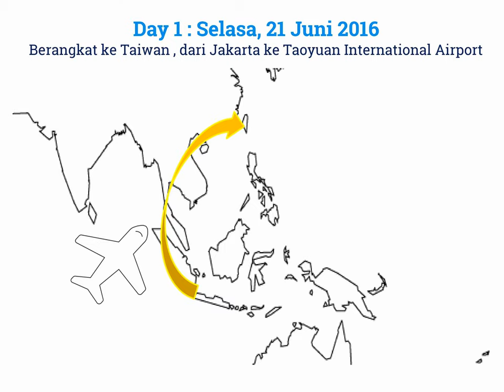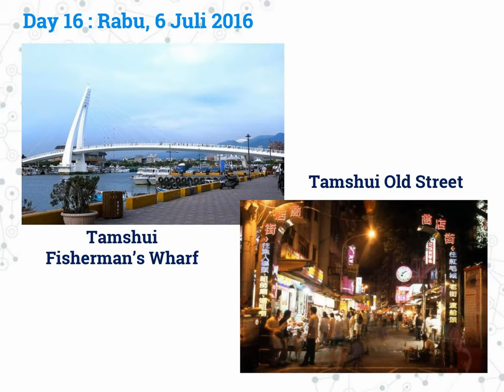University Campus Tour In Taiwan 2016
First time in Indonesia!
Visiting BEST 17th University of Taiwan in 3 Weeks.
Only for IDR 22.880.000,- (ALL IN exclude personal needs)
Enjoy the beauty : "The Heart of Asia"
Get a chance for studying, playing and get socialize with a campus life in Taiwan.

wa :
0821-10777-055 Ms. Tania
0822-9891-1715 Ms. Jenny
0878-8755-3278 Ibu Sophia